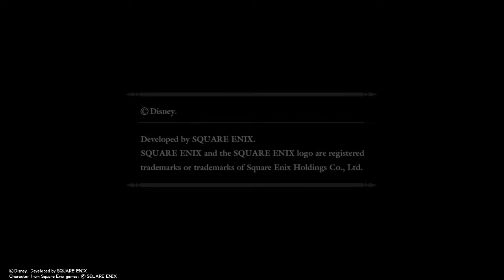KINGDOM HEARTS - HD 1.5+2.5 ReMIX -_20190914222637